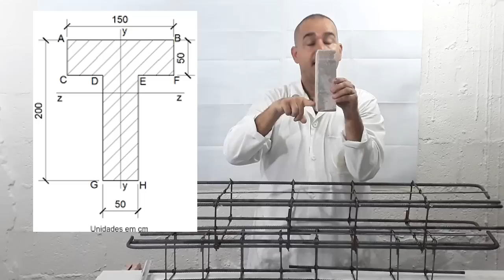O que é INÉRCIA? FCK? COMPRESSÃO? TRAÇÃO?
engenharianaprática Neste vídeo é abordado os conceitos de INÉRCIA, FCK, COMPRESSÃO E TRAÇÃO.